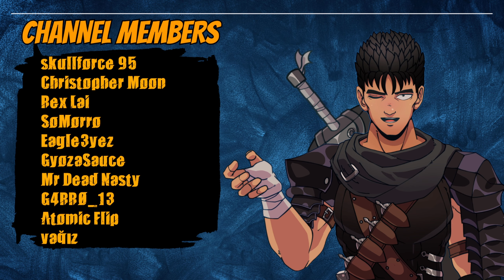LOTF After 3 Months | Lords of the Fallen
🎮 Current Stream Game: Lords of The Fallen (2023)

Stream Rules:
✨ Attention all warriors: kindness is the armor we wear here. Let's keep it classy, respectful, and supportive for everyone venturing into this realm! ✨

🌟Channel Members🌟

Matthew Pathius
Finni'sHorrorhell
Kenster
Kyle Schar
Hoody
Dex
The Toxic Home
Rob K
SoulsBorne
Comrade: Kim S.D.
TheOG_FesterHead
Charles the Green Dragon
BlueDragonGaming
Paul Williams
jagangsta1
PHUNSUK CHANEL
Saoud
مبارك وبس
Voiy
Ember Fox
Calvin Young
ZGundam2013
ImMaverick_77
Gh0stSmile
Darth Symbixte

Unless you have permission directly from me these videos I post on this channel in relation to my opinions, should not be used in reaction content, or clipped up into any other video without first asking permission for the content.